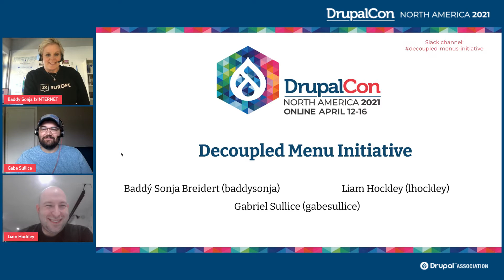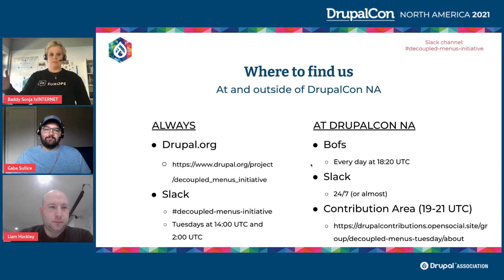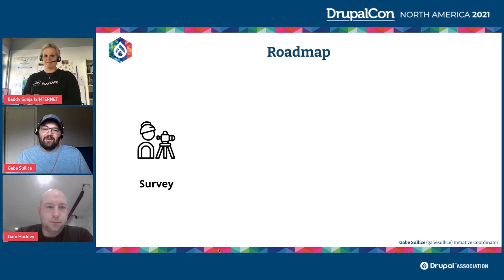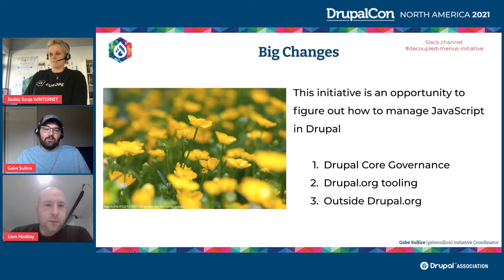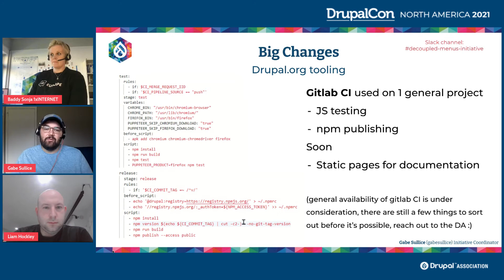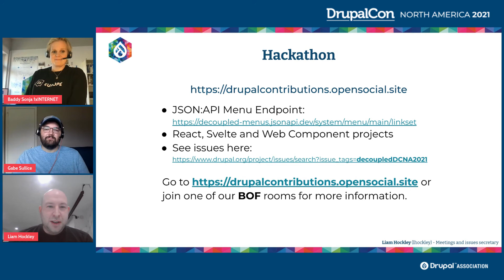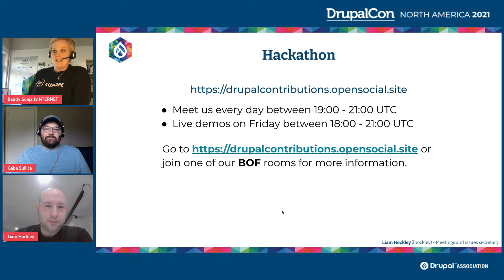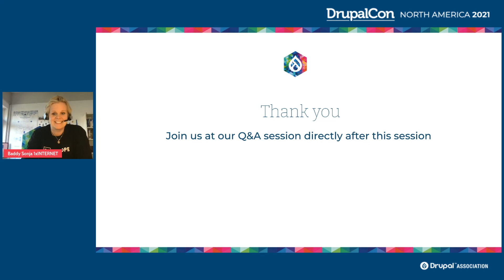Decoupled Menus Initiative Keynote / DrupalCon North America 2021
Join us at DrupalCon North America and learn everything about decoupled menus and Drupal.